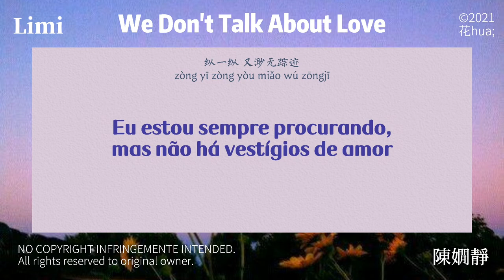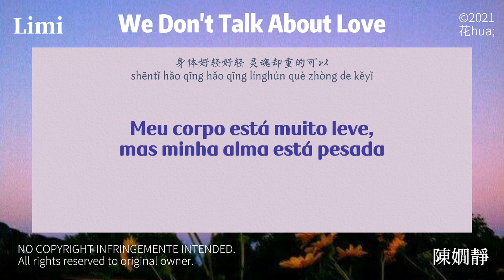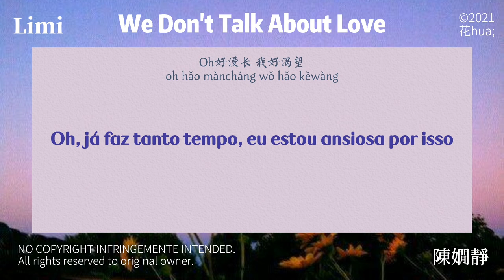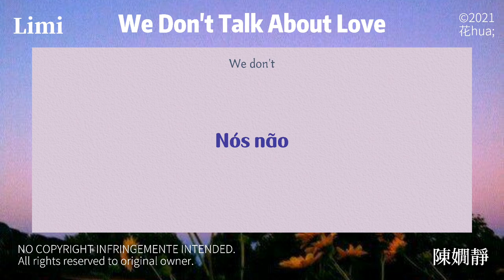limi, 陳嫺靜『we don't talk about love』[歌词|pinyin|tradução]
+ de limi

+ de 陳嫺靜